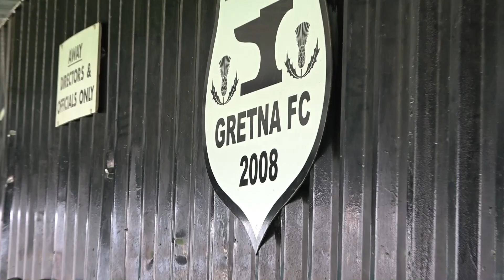Pitchside Blues - as filmed at eye level up at Gretna